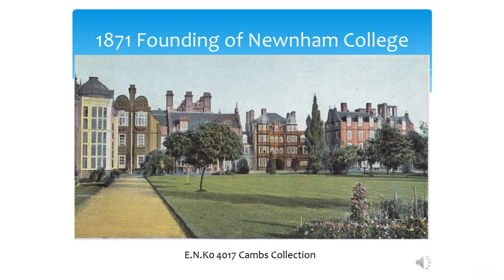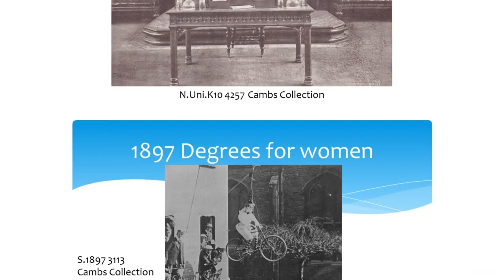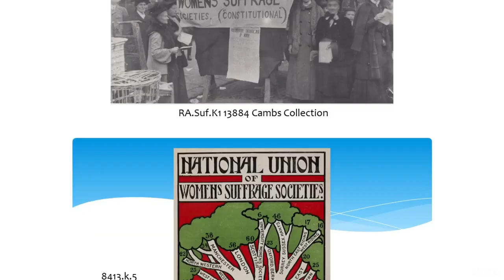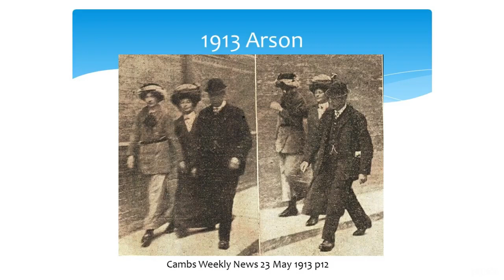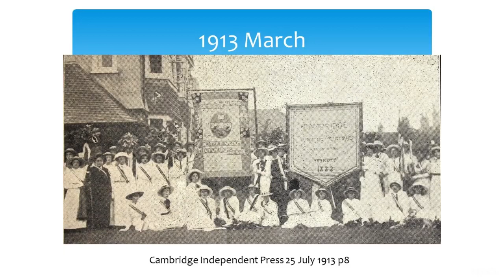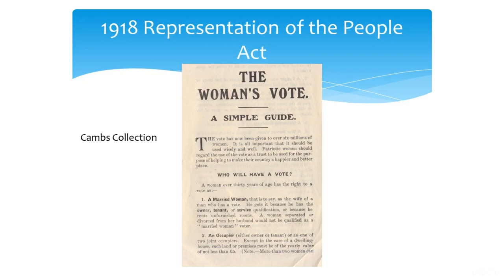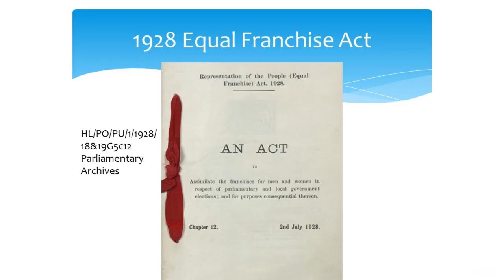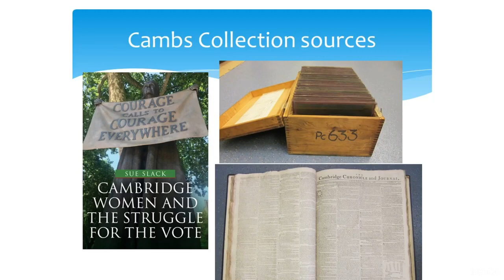Unfinished Business Cambridge Women's Suffrage